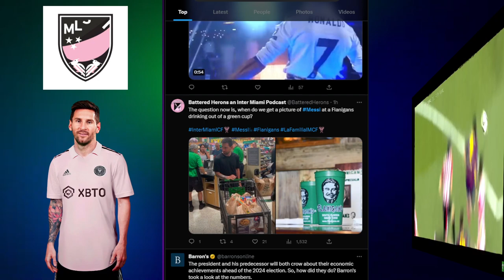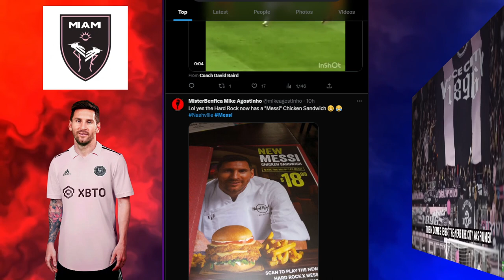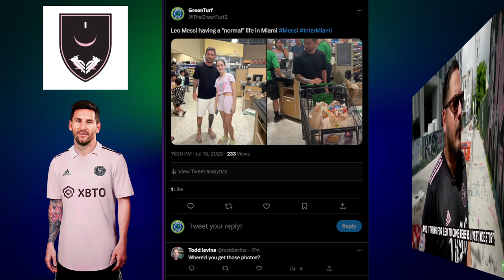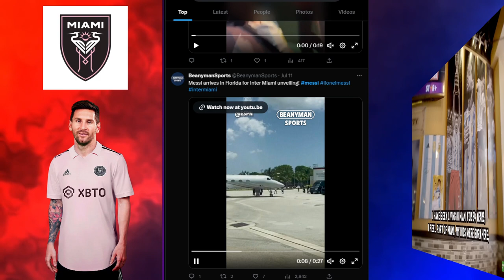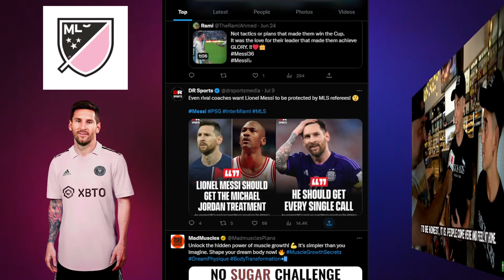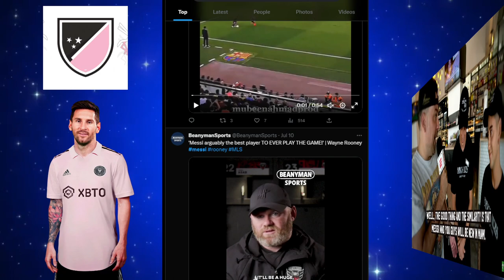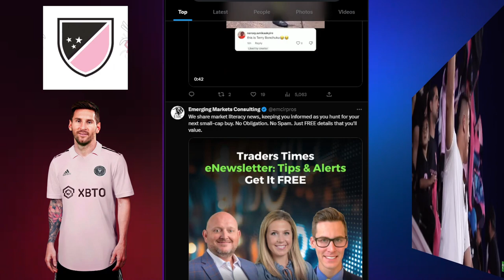LEO MESSI LIFE IN MIAMI ~ ARE YOU READY? HIGHLIGHTS ~ SUPERMARKET ~ SHOPPING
Leo Messi spotted in a supermarket in Miami Highlights
 Ahead of Lionel Messi’s debut in South Beach to join Inter Miami CF in Major League Soccer, Luis Miguel Echegaray travels to Miami to see how the city is gearing up for the Argentine legend.

Football/Soccer analysis
Football/Soccer Highlights
Football/Soccer live stream
Football/Soccer Report
UCL Highlights
Champions League